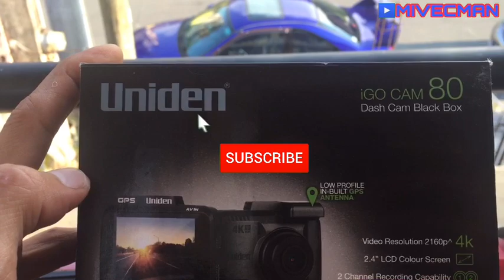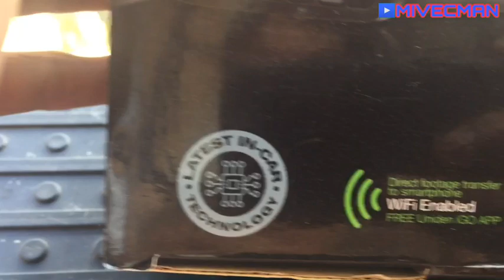D.I.Y Hardwiring a Dashcam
Installing dashcam with hardwiring kit. It has become a widely popular over the years for drivers who wants protection for their vehicles 24/7. They provide power to your dashcam, prevents battery discharge and allows your dashcam to be your silent witness when your away.

Enjoy Waching And STAY SAFE!!!